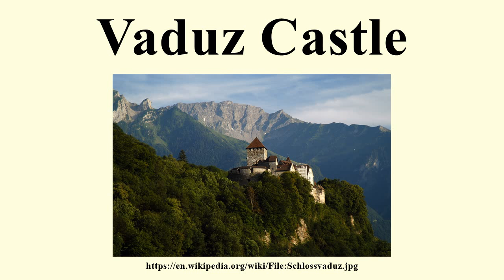Vaduz Castle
Image-Copyright-Info
Author-Info:   Michael Gredenberg

Image-Copyright-Info